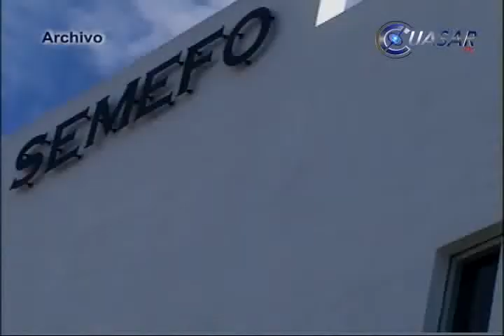Identifican los 5 cuerpos de jornaleros agrícolas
El subprocurador de Justicia de Zamora, Raúl Miranda Valencia, confirmó la muerte de cinco jornaleros que laboraban en los campos agrícolas de Yurécuaro, Michoacán...